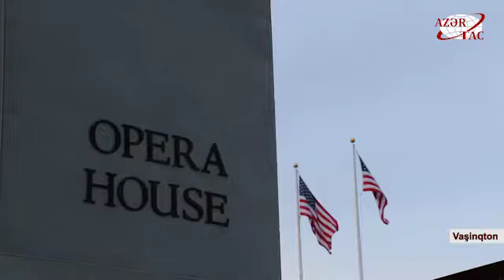Vaşinqtonda “Leyli və Məcnun” operası nümayiş etdirilib